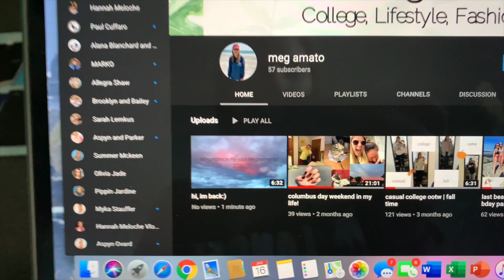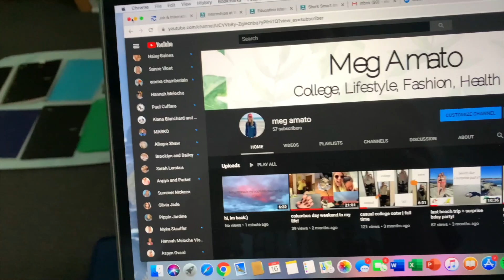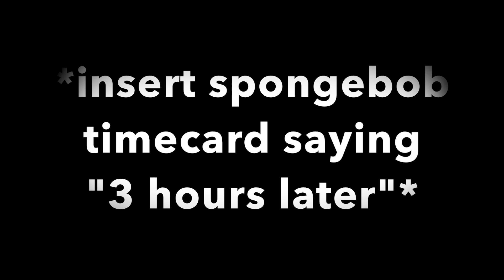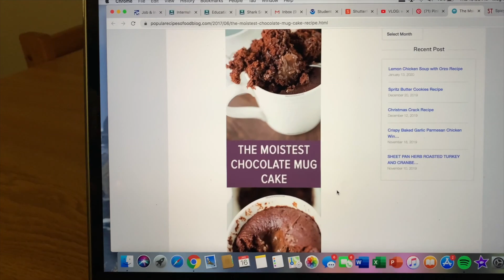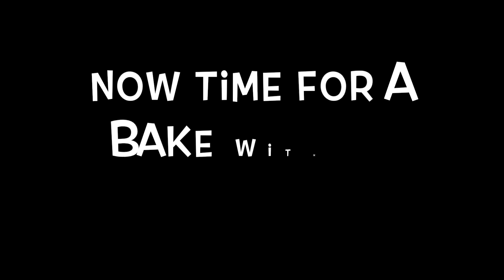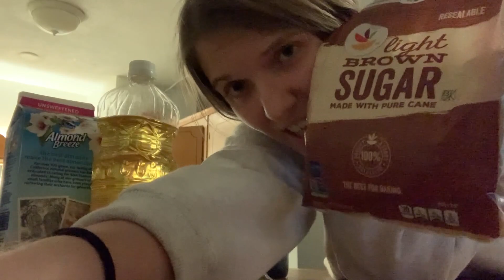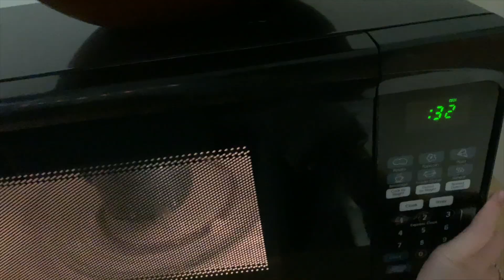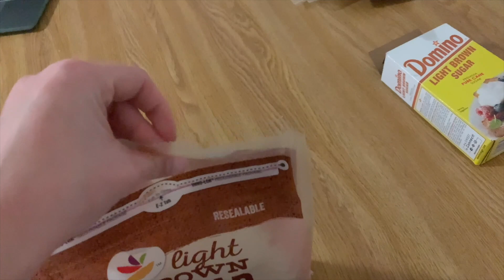vlog: bake with me, unboxing and more!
Hey guys sorry its been a while again!! Ahh didn't mean for this to happen but I've actually been sooo crazy busy since the semester started:( This video is from 2 weeks ago on one of the last days of my winter break! Hope you all enjoy! I'm gonna try and find a better system for filming and uploading so I actually have consistent uploads lol see u soon xoxo